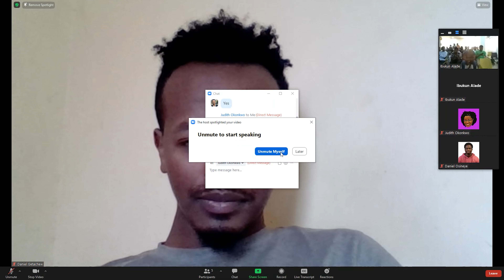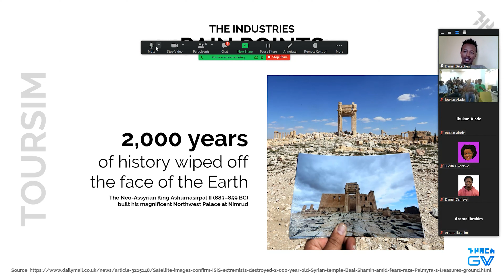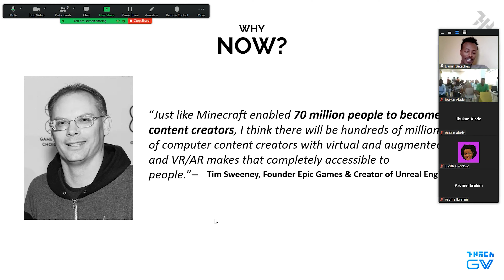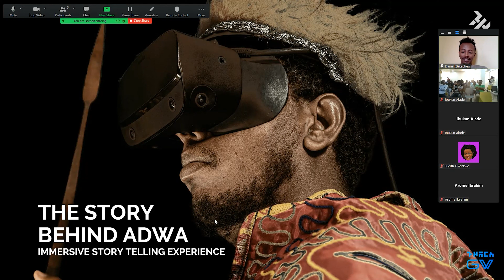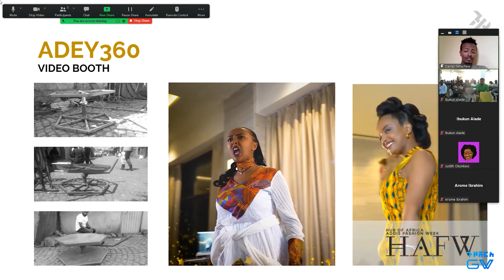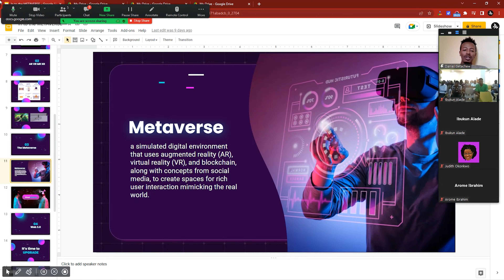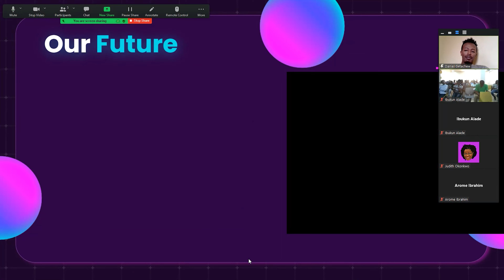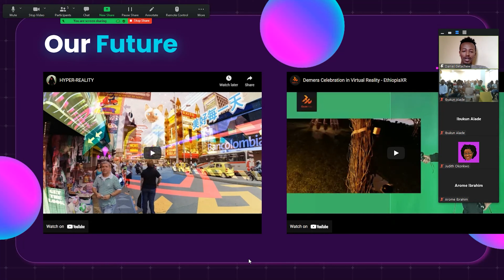AR/VR Africa Meetup - The Role of AR/VR Africa in the Metaverse